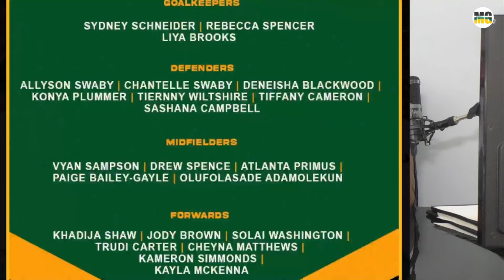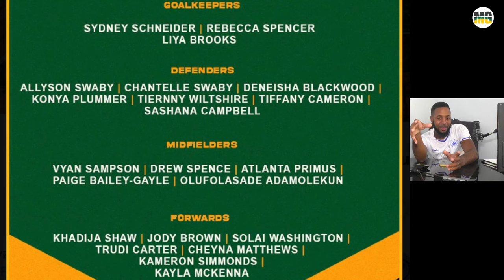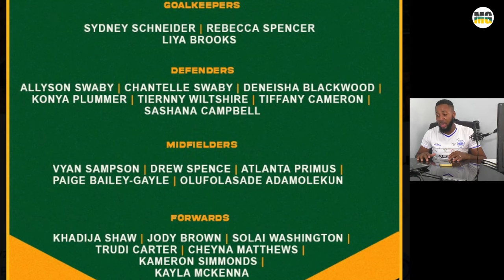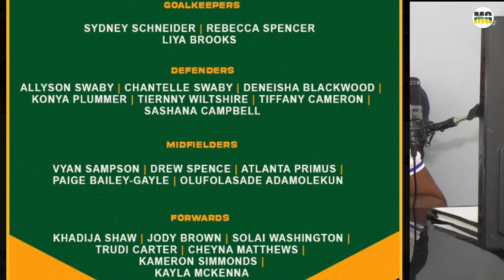Jamaica vs Canada Olympic Qualifiers Official Squad Announced!! | jamaica Reggae Girlz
ZSXv2Buj/